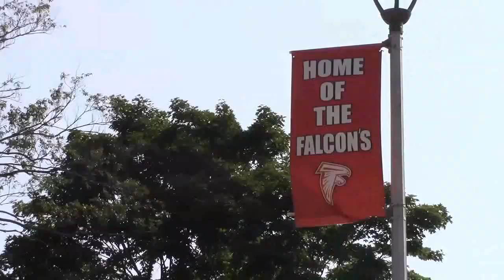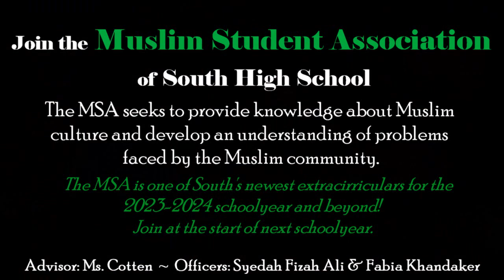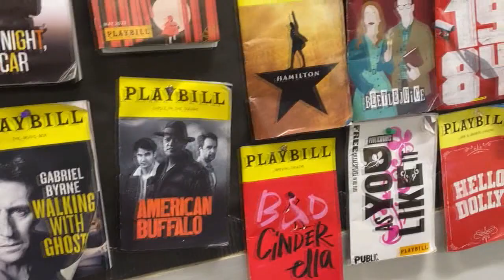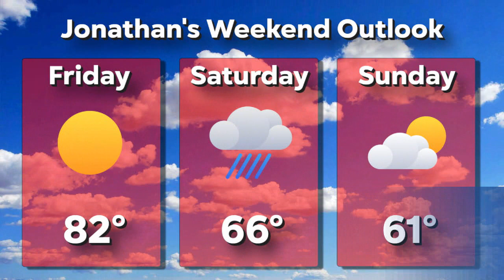The Falcon Report - Friday, June 2, 2023